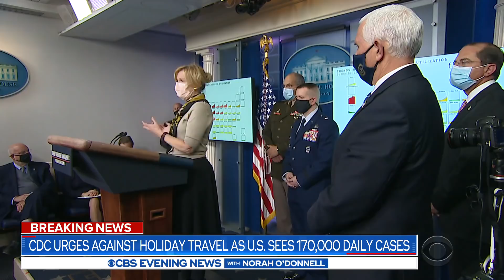CDC urges against holiday travel as U.S. sees 170,000 daily cases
The Centers for Disease Control and Prevention says the spread of coronavirus is now so out of control that Americans should cancel their Thanksgiving plans and not travel at all for the holiday. Kris Van Cleave has more.